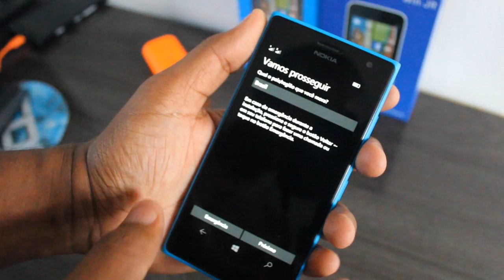Hard Reset: Windows Phone travou, congelou, não liga mais?